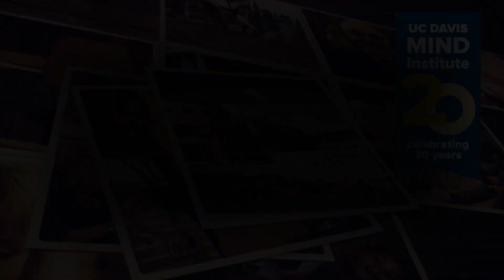Dr. Rebecca Schmidt discusses prenatal vitamin use and autism risk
UC Davis researchers have found that high-risk younger siblings of children with autism are less likely to be diagnosed with autism spectrum disorder, have significantly lower autism symptom severity, and higher cognitive scores if their mothers take maternal prenatal vitamins during their first month of pregnancy.